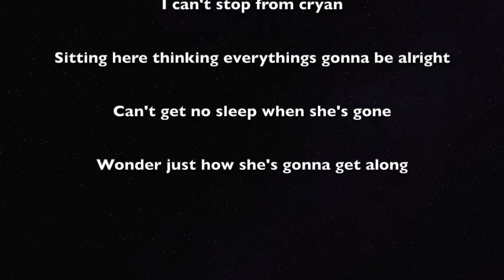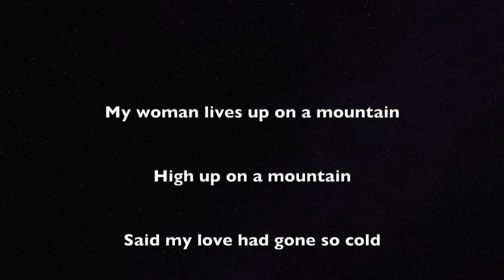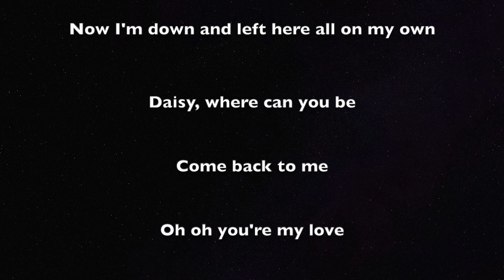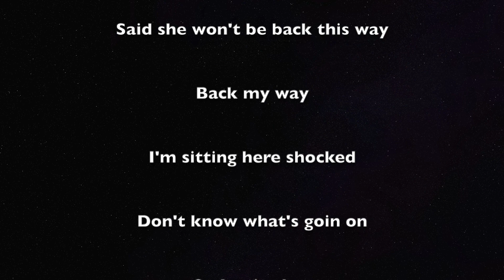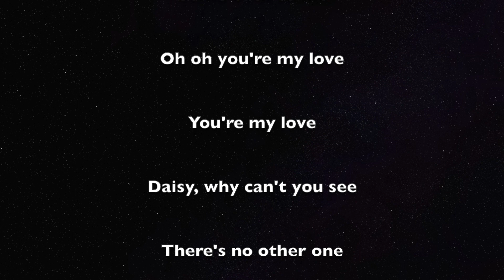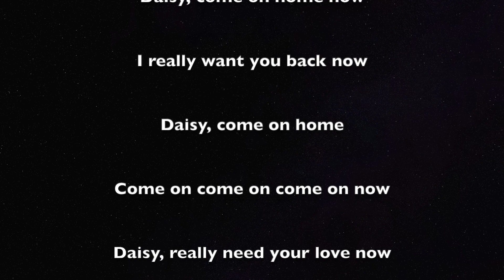Daisy: Plug Nickle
Plug Nickel Originally Formed In  The Mid-1970s With Members From The Midwest Area Club Circuit Touring Band Dexter. Dexter Opened At The Milwaukee Auditorium February 27th, 1970  Under Their  Previous Name Hard Wax For National Recording Artists Steppenwolf. Plug Nickel Was Recorded At Bananas Recording Studios, Hales Corners Wisconsin. Plug Nickel Would Disband In The Later 1970s. Laurence Rankin Klipfel And Gregory Schilder Would Begin Writing And Producing Original Music Under The Name Voyager From 1979 Thru 1986. Former Dexter Keyboardist Wayne Zwicke Would Add Tracks On The Voyager First Album Of Music, Voyager 80
Years 1987 Through 1995 Brought Back Together Greg, Larry, & Wayne As The Club/Festivel/Wedding Band Justice.

Plug Nickel Is:
Gregory Schilder - Lead Vocals - Rythym Guitar
John Lewandowski- Lead Guitar - Backing Vocals
Jim Lewandowski - Bass Guitar
Laurence Rankin Klipfel - Drums - Backing Vocals

All Songs Written By Plug Nickel
Except Daisy: Music And Lyrics By Gregory Schilder
Lyrics : Gregory Schilder